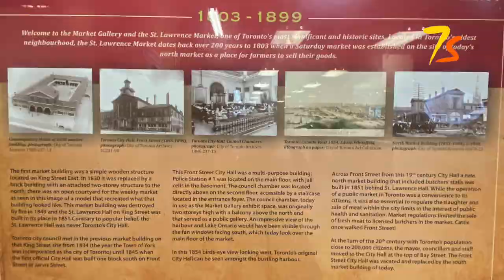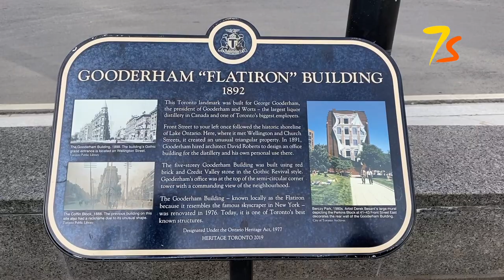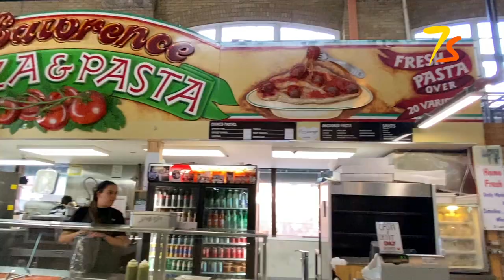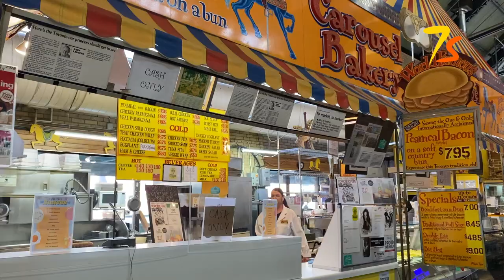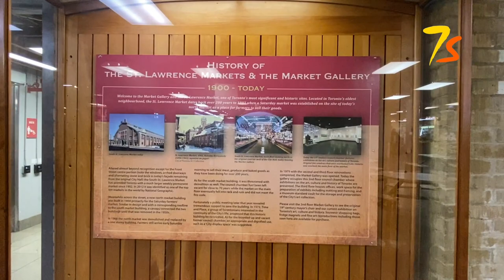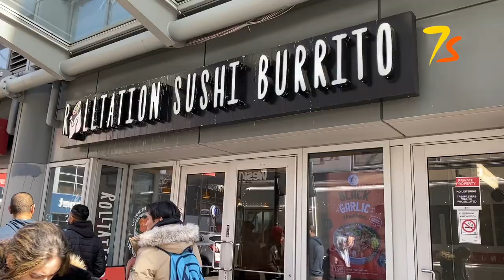Toronto’s Hidden Gems: Top Local Picks You’ve Got to See!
Gooderham Building:
The Gooderham Building, also known as the Flatiron Building, is an historic office building at 49 Wellington Street East in Toronto, Ontario, Canada.It is located on the eastern edge of the city's Financial District (east of Yonge Street) in the St. Lawrence neighbourhood, wedged between Front Street and Wellington Street in Downtown Toronto, where they join up to form a triangular intersection. Completed in 1892, the red-brick edifice was an early example of a prominent flatiron building.

St.Lawrence Market:
The St. Lawrence Market South building is a major public market building in Toronto, Ontario, Canada. It is located on the southwest corner of Front and Lower Jarvis Streets. Along with the St. Lawrence Market North and St. Lawrence Hall, it comprises the St. Lawrence Market complex. The current building was opened in 1902, incorporating the 1845 Toronto City Hall building into the structure.[2] The building was restored during the 1970s.

Yonge-Dundas Square:
Yonge–Dundas Square, or Dundas Square is a public square at the southeast corner of the intersection of Yonge Street and Dundas Street East in Downtown Toronto, Ontario, Canada. Designed by Brown and Storey Architects, the square was conceived in 1997 as part of revitalizing the intersection.[2][3] Since its completion in 2002, the square has hosted many public events, performances and art displays, establishing itself as a prominent landmark in Toronto and one of the city's prime tourist attractions.

Rolltation Sushi Burrito:

Address: 321 Yonge St #112, Toronto, ON M5B 1R7
(we tried here. Teri shrimp (sushi burrito with shrimp tempura) and yaki udon with chicken - Both were really awesome. Must try place.

Other locations:

-207 Dundas St W, Toronto, ON M5G 1C8
-3 Carlton St., Toronto, ON M5B 1L2